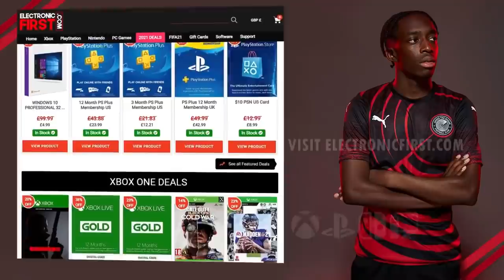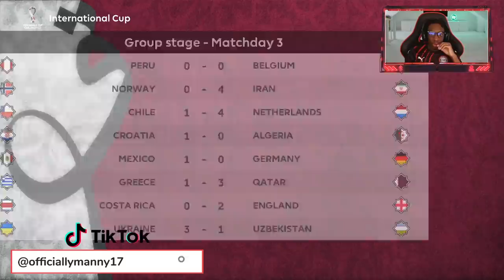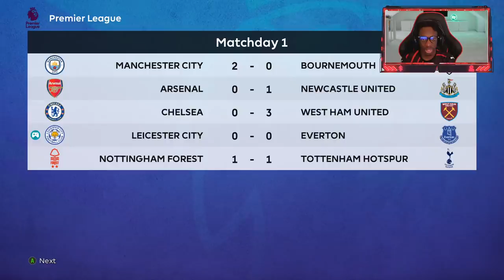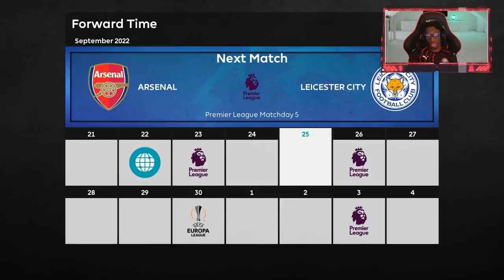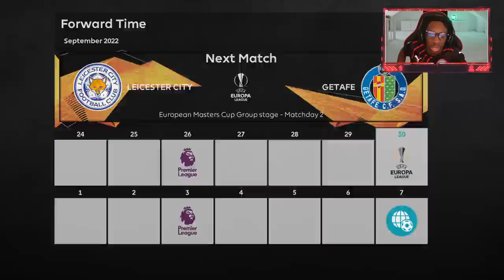THE WORLD CUP BEGINS! DREAMING BIG!😍🏆ADVENTURES OF BOLINGOLI JR! EP #9 BECOME A LEGEND!